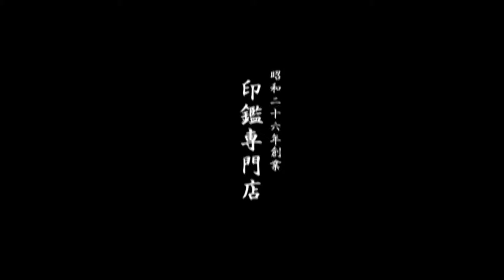印鑑の書体に迷ったら 鳥取市のいろは堂へお問い合わせください